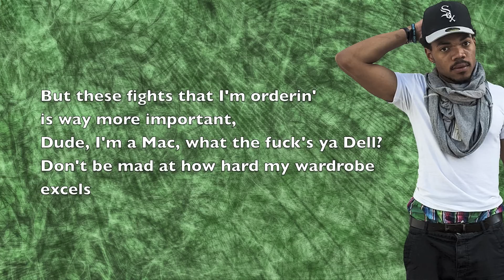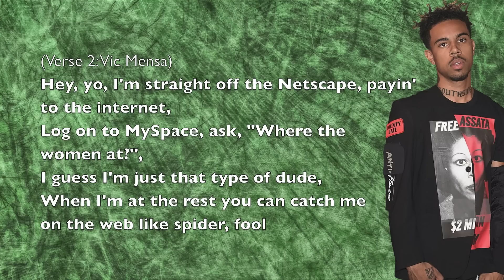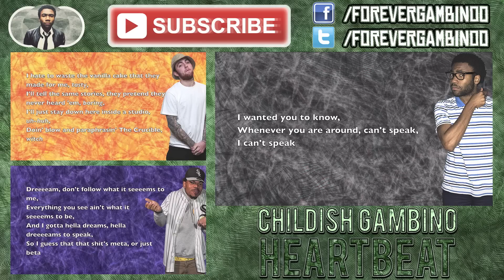Chance The Rapper - Internet Explorer (ft. Vic Mensa) - Lyrics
Because the internet.
Follow Chance.

Follow Vic.
Artists:
❃ Chance The Rapper & Vic Mensa with Instrumentality ❃

Project:
❋ Wake Up/Beddy Bye ❋

Release Date:
✲ March, 2009 ✲

Vic Mensa